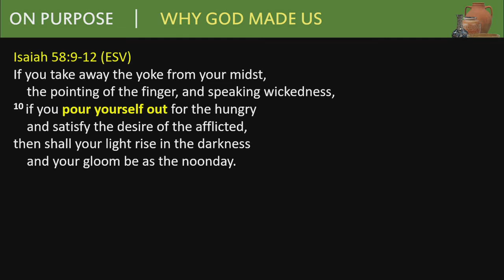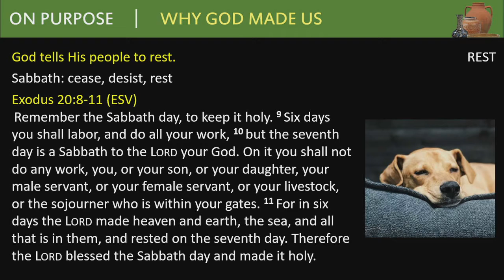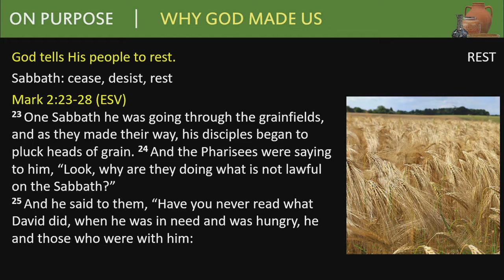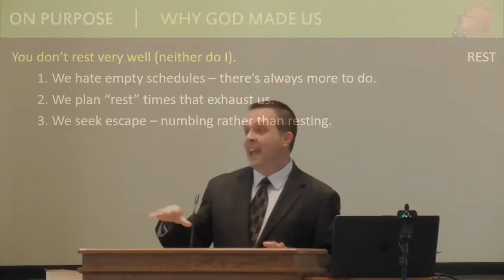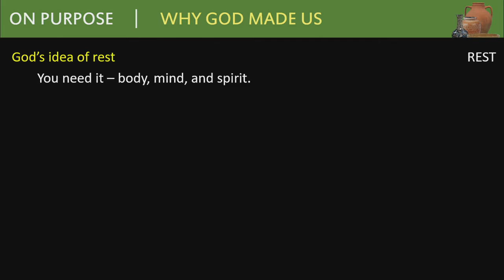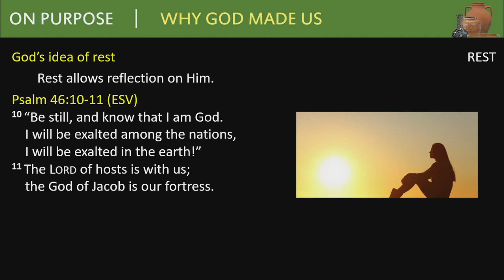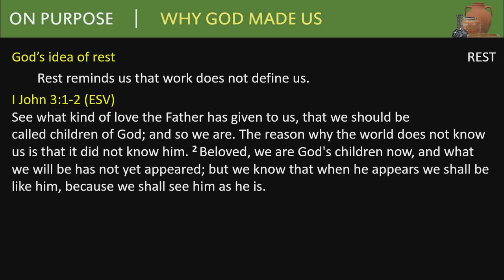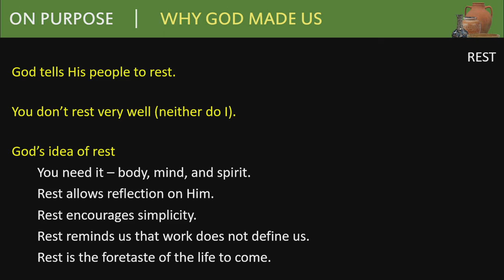On Purpose #4: Rest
God made us to take time to rest and reflect -- we suffer without it.